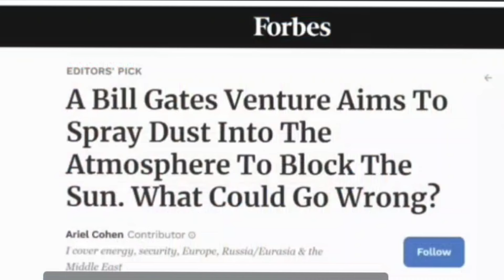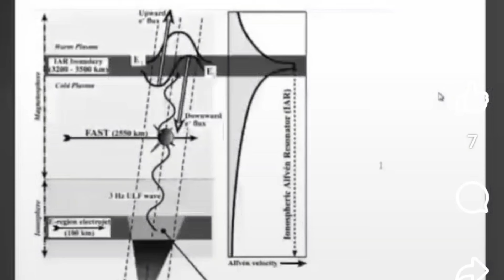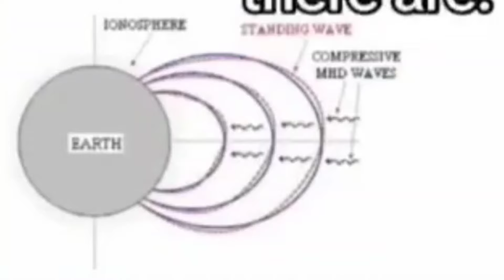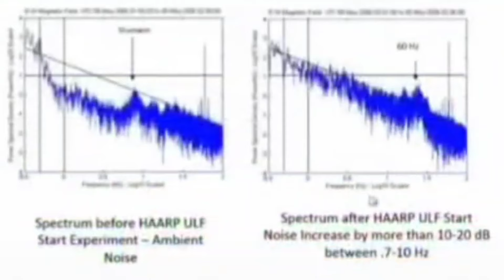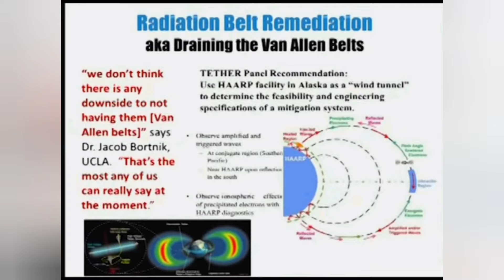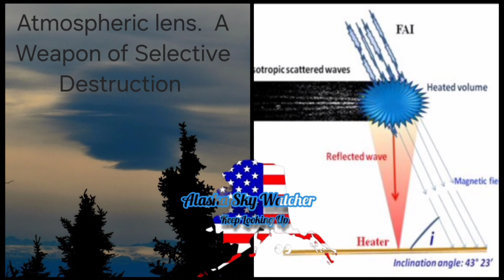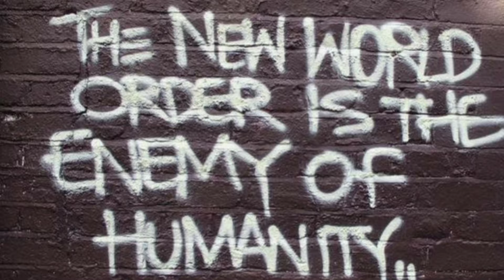Magnetosonic Waves & Dead Whales 🐋 Blue Roof 2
In this video we take a look at the greatest weapon ever created Solar Geoengineering.
The creation of atmospheric lenses.
A huge thank you to all who bought me a coffee , it really helps.